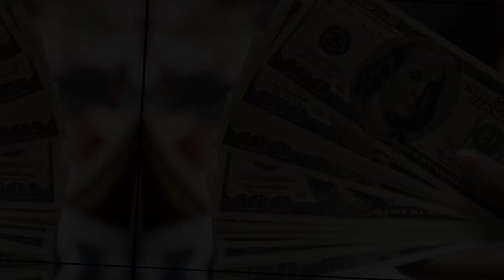Sonya Curry's HUSBAND, 3 Children, Houses, Cars, Net Worth 2024, and More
Sonya Curry is the mother of the American basketball players Stephen Curry and Seth Curry.

Note: This video is only for the purpose of sharing the information Celebrity Sonya Curry Lifestyle & Net Worth Biography Videos not to hurt with the feelings of anyone.

1) This video has no negative impact on the original works (It would actually be positive for them)
2)This video is also for teaching purposes.
3) It is not transformative in nature.
4)I only used bits and pieces of videos to get the point across where necessary.
5) Some images are also used just for giving the clearance about the topic to the viewers.